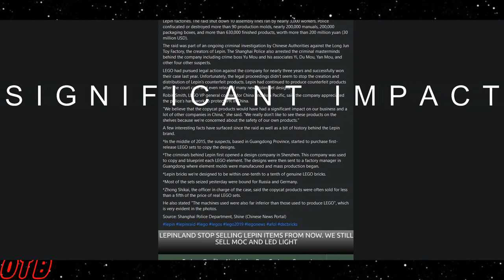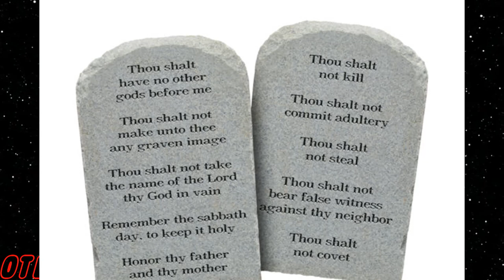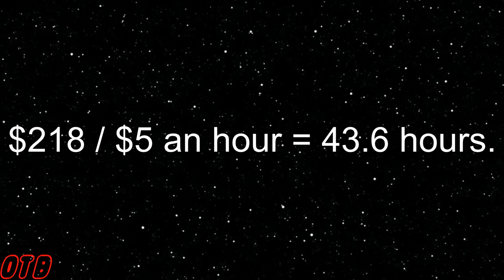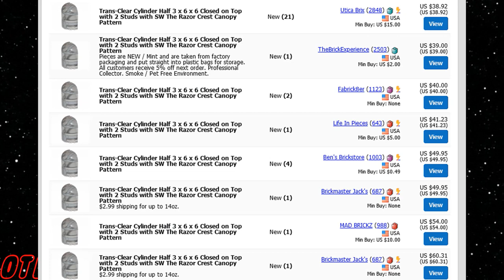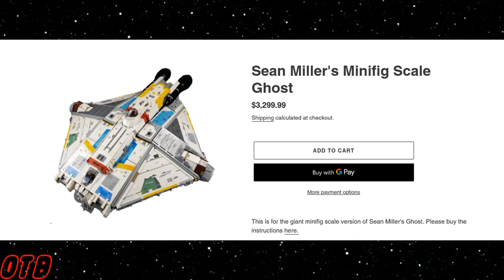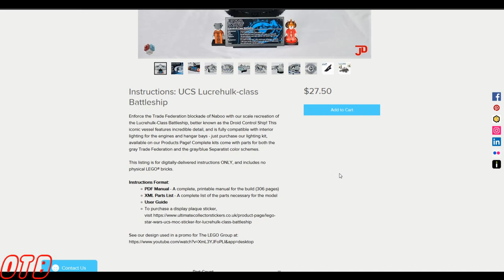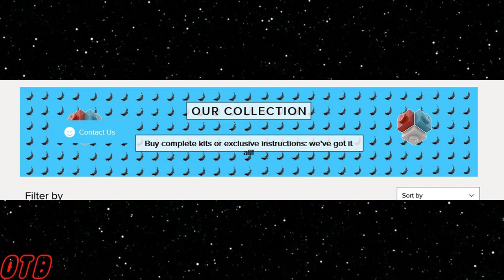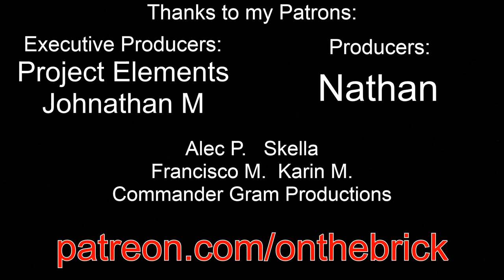In Defense of BootLego - A Deep Dive Into the TRUTH Behind Non-LEGO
This is the third and final part of this three part series where I take a deep dive into everything non-lego, bootlego, Lepin, or whatever you want to call it.

Custom Lego Part kits: ONTHEBRICK.FUN